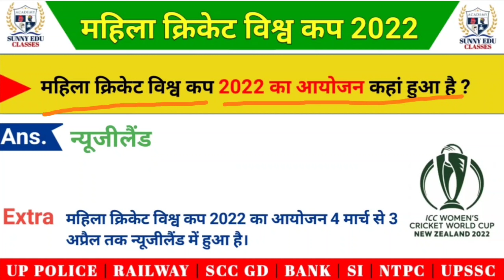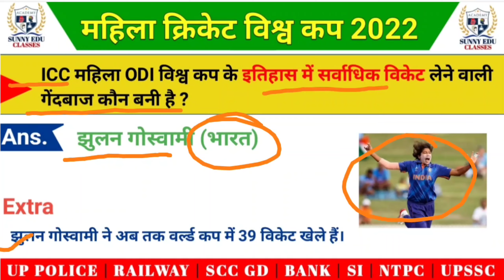ICC Women's World Cup 2022 | face du Mahila Cricket World Cup 2022| sunny sir | Current affairs 2022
Additional Related
icc world cup 2022
icc mahila vishv cup 2022

Sunny Edu Classes

Thanks for Wacthing a Video